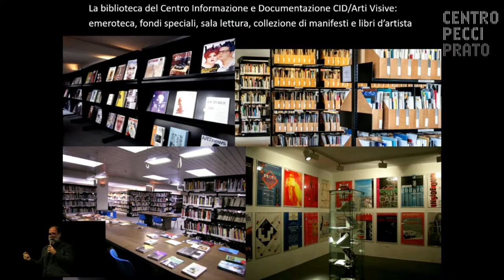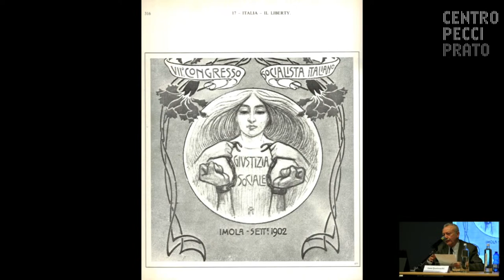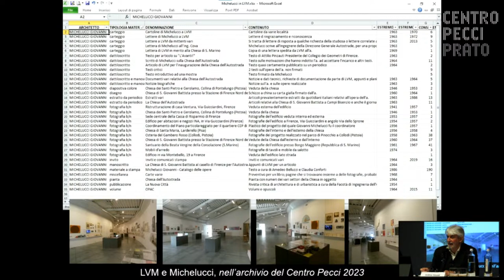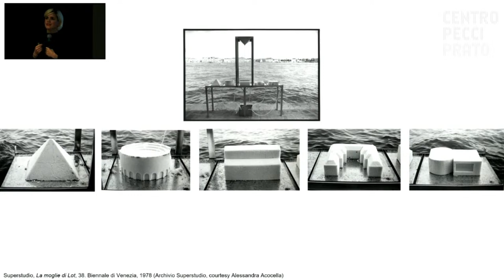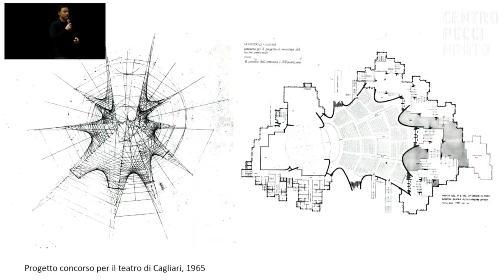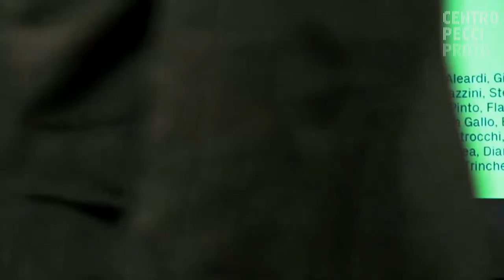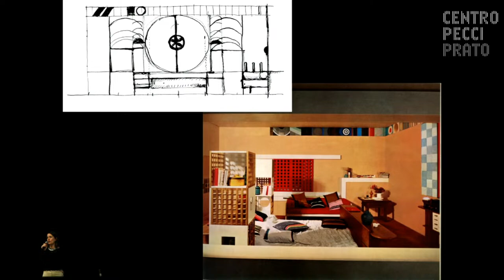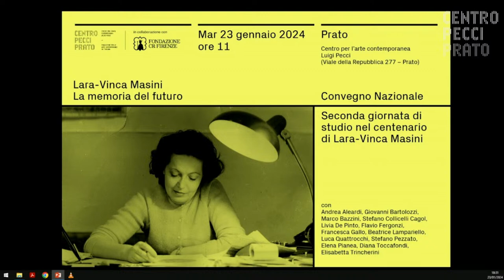CONVEGNO NAZIONALE | Seconda giornata di studio nel centenario di Lara-Vinca Masini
CONVEGNO NAZIONALE PER IL CENTENARIO DI LARA-VINCA MASINI

Due giornate di studio congiunte su Lara-Vinca Masini

Si celebra quest’anno il centenario della nascita di Lara-Vinca Masini (Firenze, 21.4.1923 – 9.1.2021), storica e critica d’arte di fama, autrice di numerosi saggi, monografie e studi enciclopedici, curatrice di importanti mostre dedicate alle arti visive contemporanee, all’architettura, al design e alle arti applicate.

Due giornate di studio con specialisti ed esperti nazionali, organizzate in successione a Firenze e Prato il 22–23 gennaio 2024, ripercorrono le ricerche e attività principali confluite nell’imponente archivio-biblioteca di Lara-Vinca Masini, per iniziare a indagare e approfondire il valore del suo lascito culturale.

Un progetto congiunto di Fondazione CR Firenze e Centro per l'arte contemporanea Luigi Pecci di Prato.